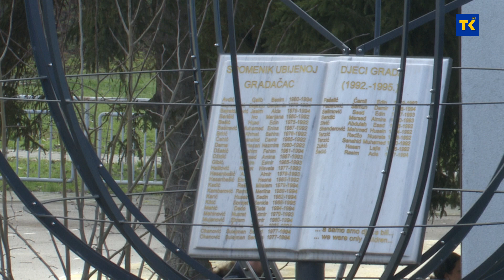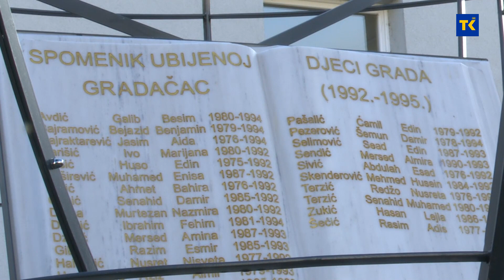U sjećanje na 23.12.1994. god. i pogibiju 4 gradačačkih srednjoškolaca u agresorskom granatiranju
U sjećanje na 23. decembar 1994. godine i pogibiju četvero gradačačkih srednjoškolaca u agresorskom granatiranju danas je održana prigodna ceremonija na spomen obilježju ubijenoj djeci Gradačca u periodu od 1992.-’95. godine. Učenici MSŠ “Hasan Kikić” izveli su prigodan program. Na području Gradačca 35 nevinih djevojčica i dječaka stradalo je u skoro četiri ratne godine agresije. Najmlađa od njih, Zlata Mehić imala je tek 6 mjeseci.